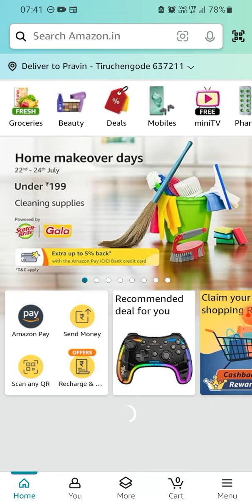Amazon Spin & Win | July 2024 | ₹15000 | ₹1000 | ₹100 | ₹75 Cashback Coupons | Today Answer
Spin the wheel and get a chance to win Rs.100 to Rs.15000 as amazon pay balance or coupons.